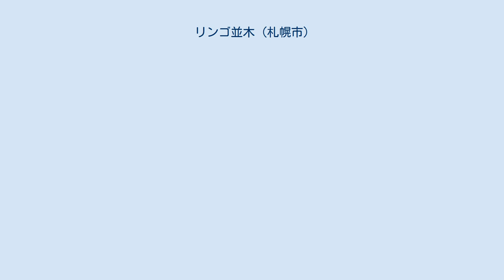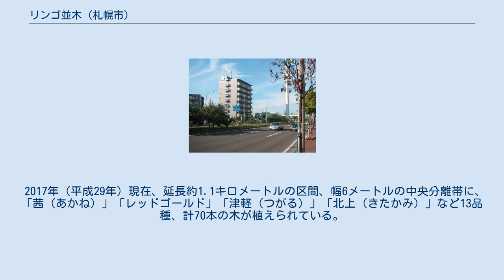リンゴ並木 (札幌市)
リンゴの木が中央分離帯に植えられている 実がなっているリンゴの木 りんご並木の碑（美園11条7丁目） リンゴ並木（リンゴなみき）とは、北海道札幌市豊平区にある環状通（北海道道89号札幌環状線）の豊平区役所前から国道36号までの中央分離帯に植えられているリンゴ並木で、豊平区のシンボルとして市民に親しまれている。
 北海道におけるリンゴは1879年（明治12年）に初めて実をつけたことに始まり、その後、札幌のリンゴ生産量は全国一となり、明治末期にはかつての平岸村（豊平区平岸地区）で栽培された「平岸リンゴ」が特産品として有名になった。
しかし、急速な都市化によりそれらリンゴ園は失われた。
 1974年（昭和49年）、当時の札幌市長であった板垣武四は、「札幌の街に赤いリンゴの実る並木通りを」との願いを込めて、かつてリンゴの産地であった現在の場所に、長野県飯田市立飯田東中学校生徒の手による飯田市のりんご並木を参考にして造成した。
 2017年（平成29年）現在、延長約1.1キロメートルの区間、幅6メートルの中央分離帯に、「茜（あかね）」「レッドゴールド」「津軽（つがる）」「北上（きたかみ）」など13品種、計70本の木が植えられている。
収穫されたリンゴは、豊平区の各イベントなどで区民に無料配布されるほか、北海道日本ハムファイターズにも贈呈される。